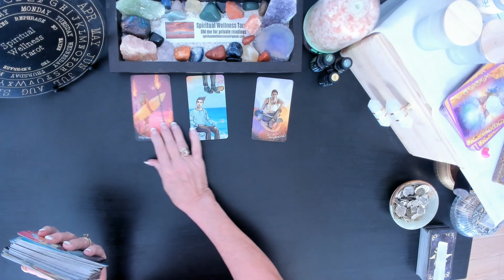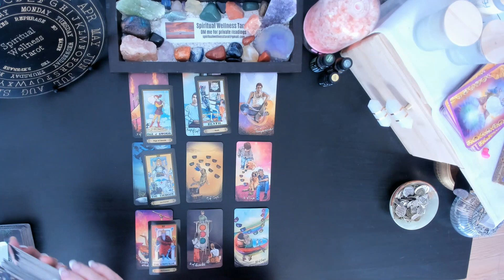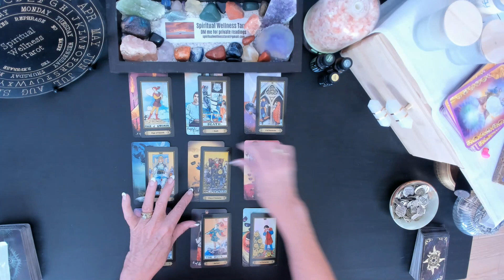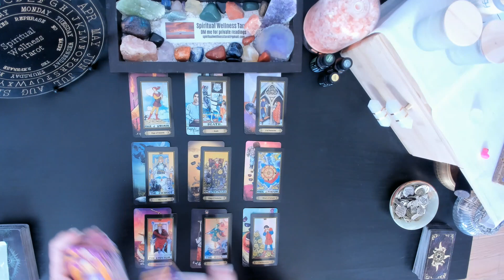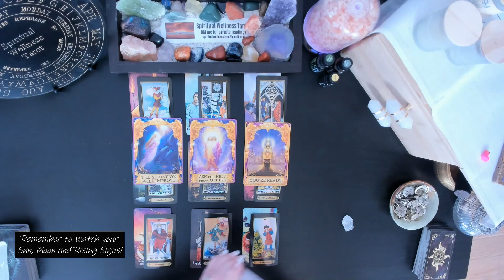ARIES ♈️ Good Fortune! ARE YOU READY? December 2022 😳 🔮(Pick A Card)🔮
ARIES ♈️ Good Fortune! ARE YOU READY? December 2022 😳 🔮(Pick A Card)🔮 is Today's Tarot Message for you is brought to you by Spiritual Wellness Tarot which is a place of learning and understanding the wisdom through Tarot and Pendulum readings. I believe in offering guidance for people in their Destiny and offering Direction and Insight - Changing your Tomorrow, Today!

Oracle Decks